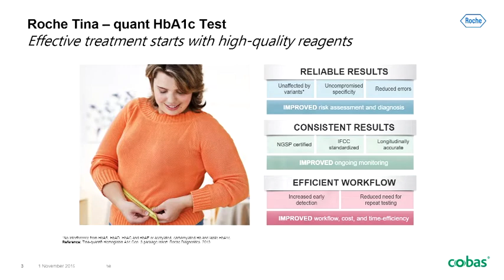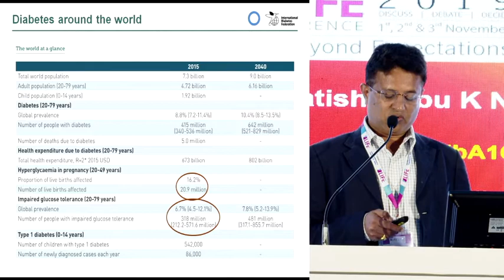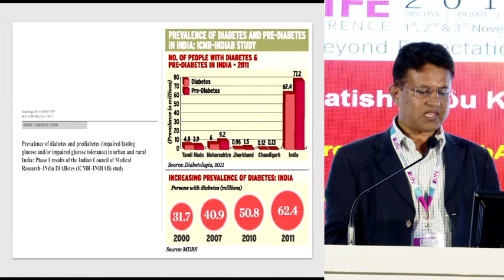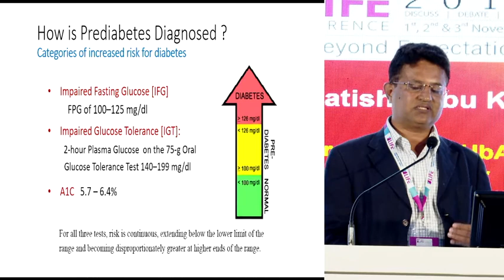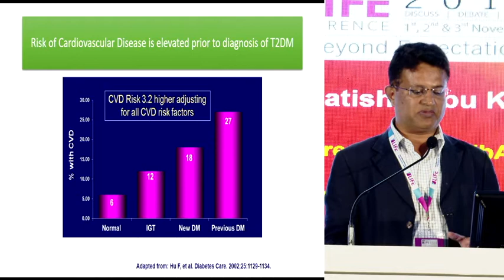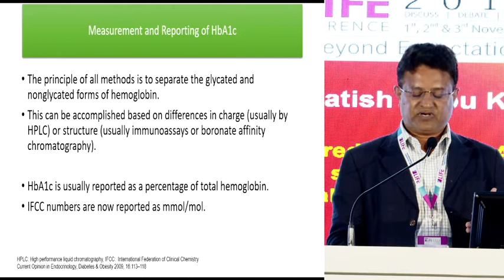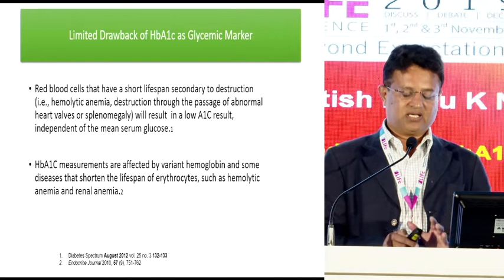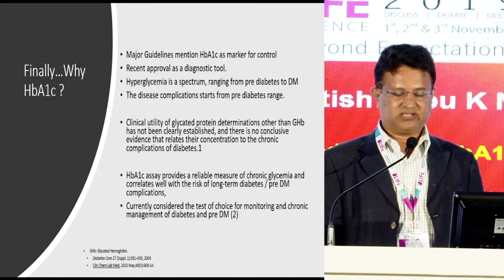Dr. Satish Babu K N - Life Conference 2019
Dr. Satish Babu K N talks about the topic "How predictive is HbA1C in screening for prediabetes in infertility evaluation" at Life Conference 2019.